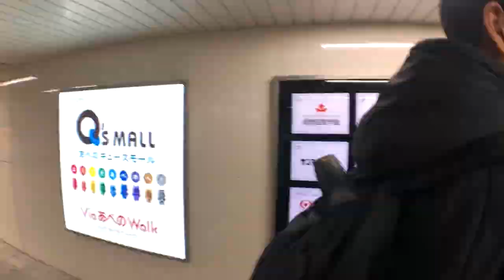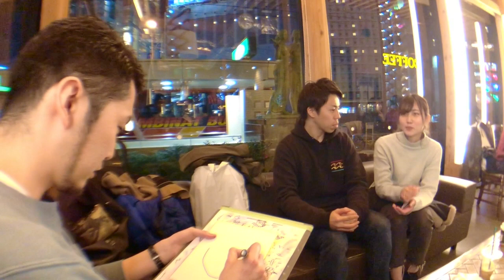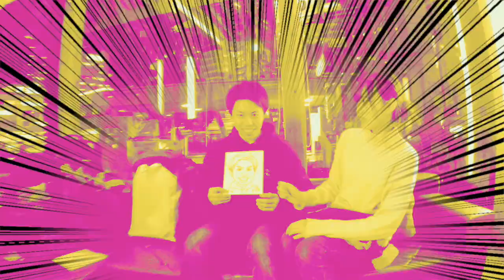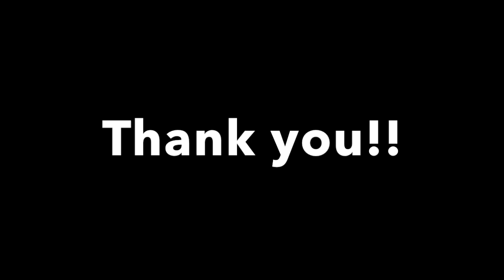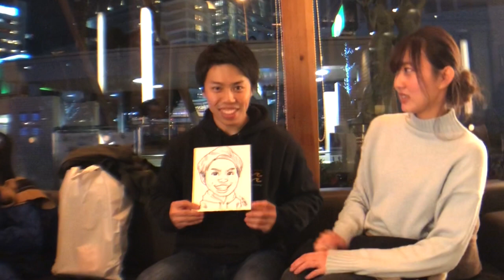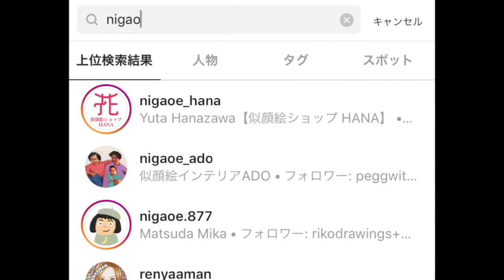【街角スケッチ】爆笑！幸せカップルさん 描いて来た!! (HANA & ADO) / 似顔絵 / 描き方 / 早書き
O.U.C 2017

第4回
街角ライブスケッチを決行して来ました！

今回の舞台は、
ADOの地元 天王寺の、
"タリーズコーヒー"さんです(^^)♪

楽しそうな方に、
いきなり声をかけてお描きする街角スケッチ。
今回のモデルは愉快な幸せカップルさんです！(^^)

笑顔あふれる
エンターテイメント似顔絵の模様をごお楽しみ下さい！(^^)

絵描きってこんなに楽しい！
お絵描きを全力で楽しみましょう！！

O.U.C
HANA & ADO

【O.U.C他の動画は下記リンクをチェック！】

可愛らしい水彩画を描いております海外のアーティストさん

イラスト界のキングオブキング王冠キム＝ジョンギさんのライブペイント

水彩画といえばアメコミ界の巨匠！Alex Ross

この行動力、メンタルがすごい！！やりたい事は、全てやるべきですね！

鉛筆画ですが、超写実！リスペクトです！！